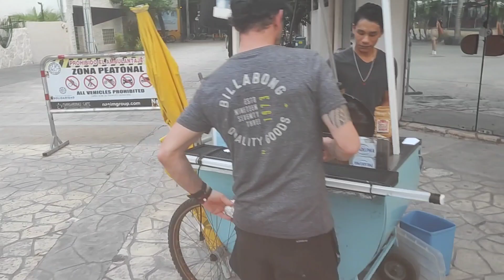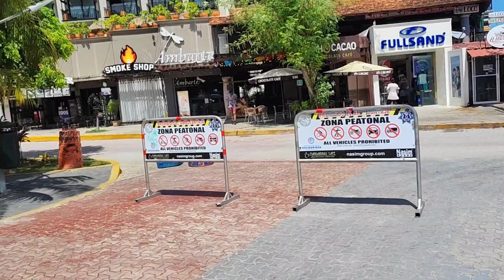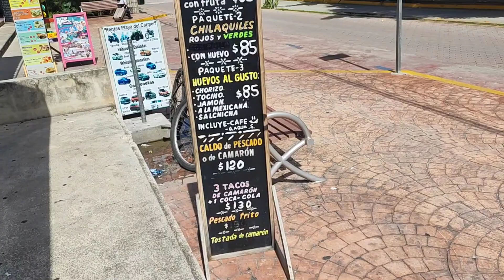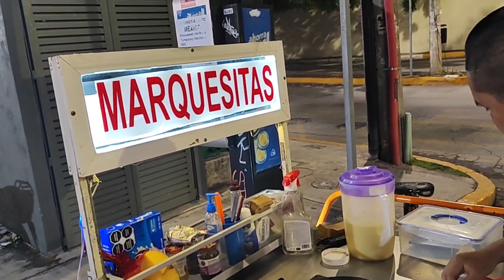Playa del Carmen